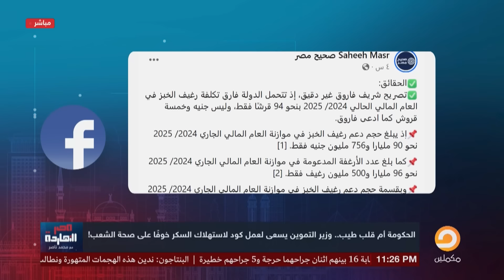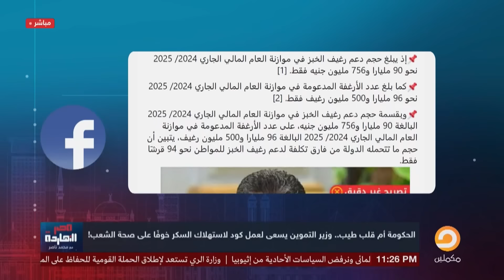ناصر يكشف سر استعجال السيسي في التحول إلى الدعم النقدي.. كلمة السر صندوق النقد